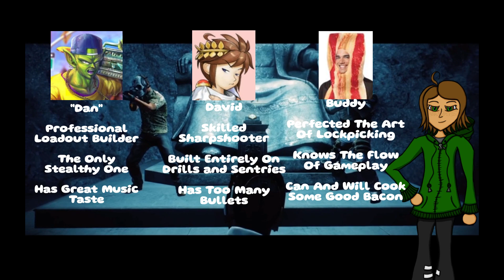Payday 2 - Scarface's Friendship Mansion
Meet my cast of friends as we attempt to make a loadout and take on a heist of massive proportions. Watch as we steal some weird powders and money while making references to memes and random junk.